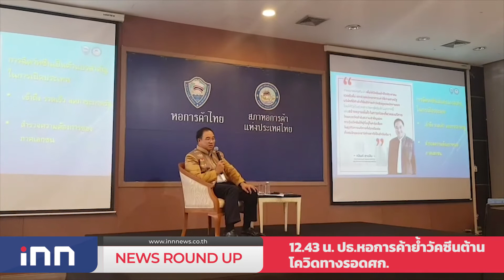เตียงหักเคลลี่รับเลิกน้องนายแล้วหลังแต่ง2ปี : เกาะสถานการณ์ 13.30 น.(16/03/64)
12.06 น."ประวิตร"ยันไม่คิดบูลลี่สถาบันการศึกษา
12.19 น."ชวน"รับคำวินิจฉัยฉบับเต็มทำให้ทุกอย่างเปลี่ยน
12.31 น."ศรีสุวรรณ"เตรียมยื่นกกต.สอบพปชร.-ภท.
12.43 น.ปธ.หอการค้าย้ำวัคซีนต้านโควิดทางรอดศก.
12.55 น.เตียงหักเคลลี่รับเลิกน้องนายแล้วหลังแต่ง2ปี